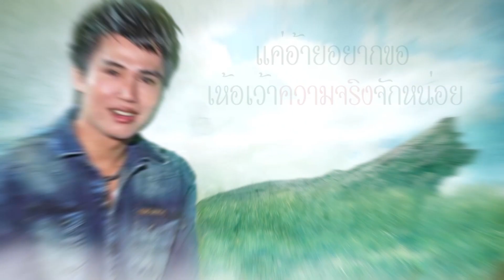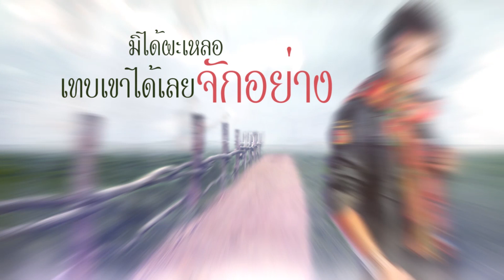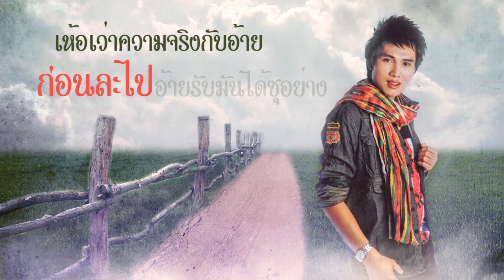ขี้โต่ะ(ຂີ້ໂຕ່ະ) - ก้อง ภูไท【OFFICIAL LYRICS 】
ขี้โต่ะ -  ก้อง ภูไท
คำร้อง ทำนอง เรียบเรียง / จินนี่ ภูไท
ห้องบันทึกเสียง ภูไทเร็คคอร์ด 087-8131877
ดนตรีครบวงจร จุดเดียวเบ็ดเสร็จ ทั้งดนตรี  วีดีโอไลลิก MV